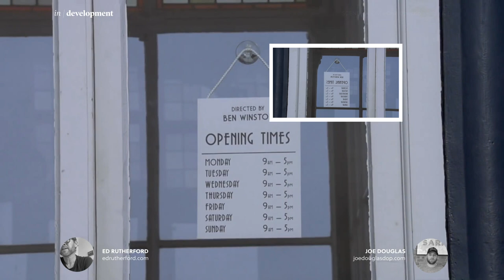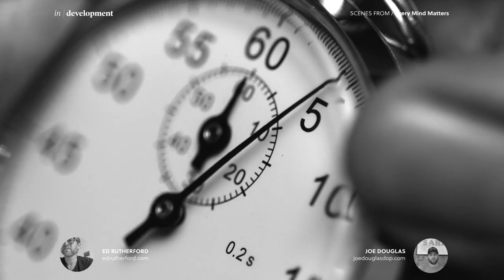LISTENING IN with Cinematographer Ed Rutherford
LISTENING IN is a chance to sit in on works-in-progress, creative experiments & conversations between rising & leading creative talents in film, television, games and advertising.

FEATURING SCENES & COMMENTARY ON - Vanity Fair, Victoria, The Silent Storm, Archipelago, The Ones Below, One Direction, Florence and the Machine and more.

In our sixth episode, cinematographer Ed Rutherford talks about how he got his start in the film industry and behind the camera, plus insights behind some of his landmark projects.

Joe and Ed will do their best to answer them all whenever they have time.

IN DEVELOPMENT is a passion project by creative professionals, which we use to discover the talent, challenges and inspiration behind the best film, television, games and advertising. We love our community and would really appreciate your support.

It really means a lot to us and we like to show our special guests our community's appreciation.